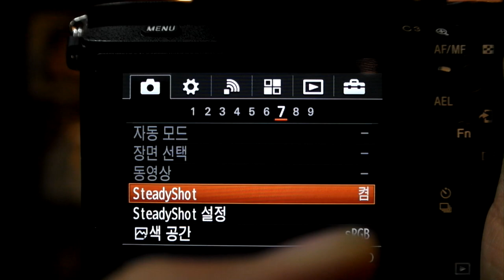Sony a7mk2 5축 손떨림 보정 테스트